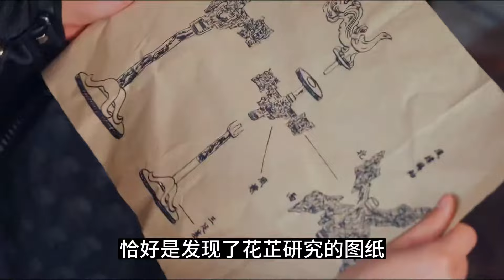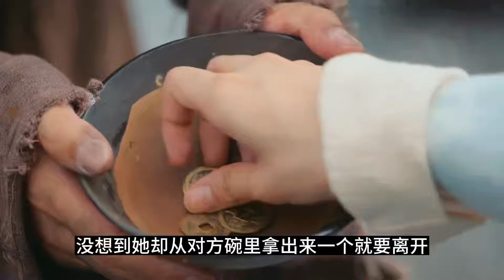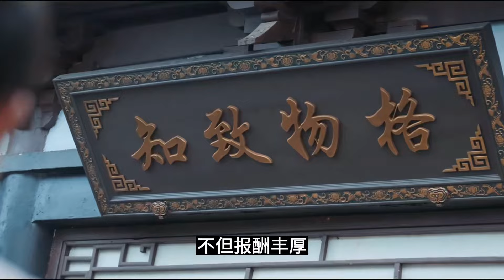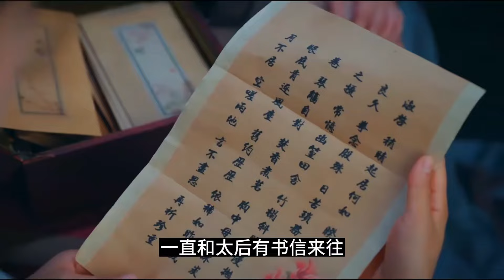一口气看完2024新剧《惜花芷》1-10集，女主花芷从一个世家千金蜕变成一代巾帼英雄的成长故事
如果你喜欢，记得点个关注哦~